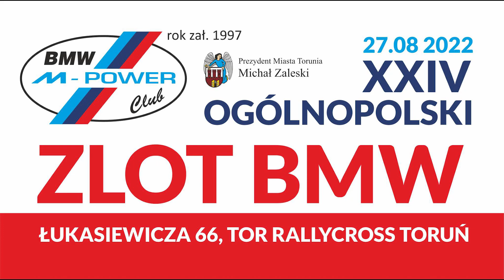Eliminacje pokazu mocy klasa STREET - BMW E46 320 "BADOS" - 24 Ogólnopolski Zlot BMW Toruń 2022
Nie wiem jakim cudem ale po pierwszym przejeździe rozgrzewkowym w którym sprzęgło prawie spłonęło udało się wystartować w eliminacjach i to z jakim skutkiem!

**A jeśli jesteś pasjonatem palenia opon nie zapomnij o dzwoneczku aby być natychmiast informowanym o najnowszym wideo.